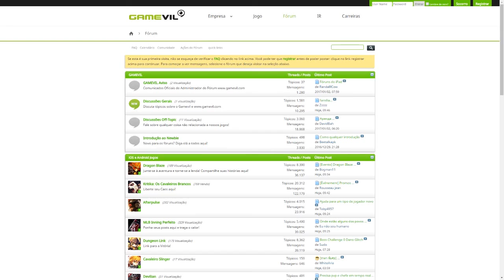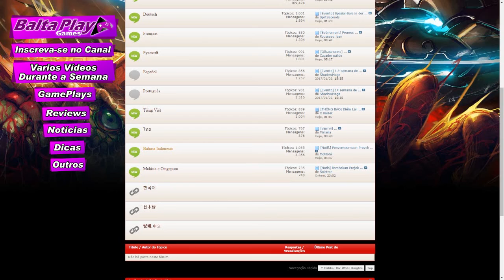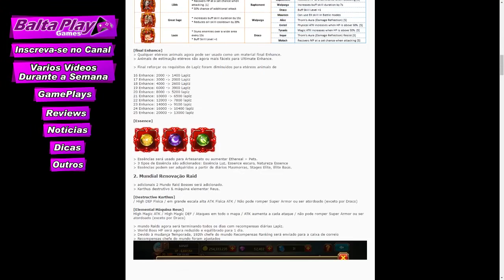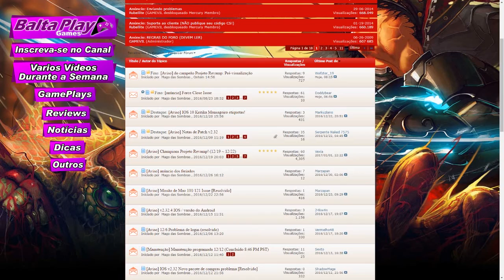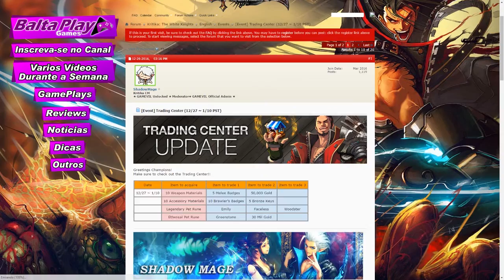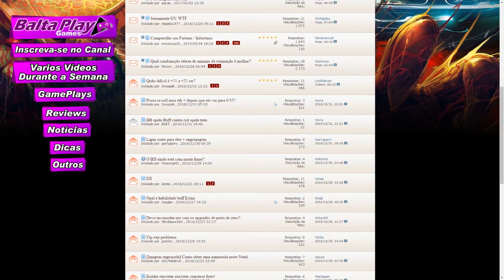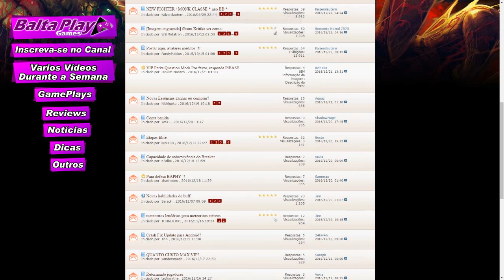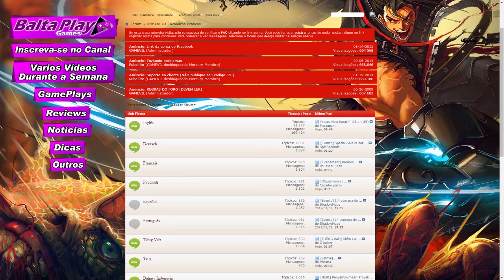Kritika Conhecendo o Forum e Como Consegui Informaçoes Mais Rapido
Se você tem duvidas de onde consegui informaçoes de eventos e atualizaões do Kritika, nesse vidoe faço um tuor pelo forum mostrando onde as informaçoes chega em primira mao.

Já deixe seu LIKE e CURTA o vídeo, se inscreva no canal e ative o sino de notificações para receber todas as novidades do canal e não esqueça de compartilha o vídeo com seu amigos